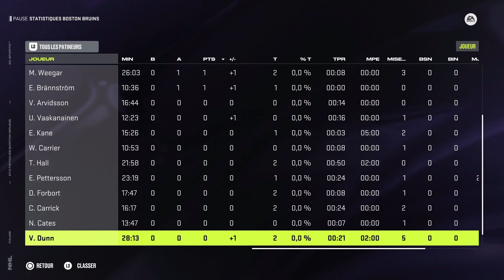BOS vs NYR